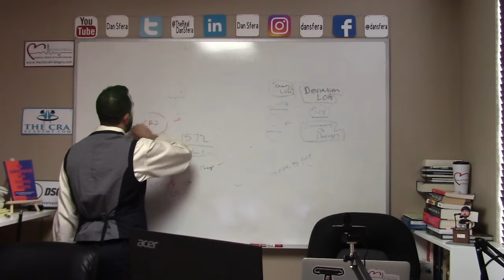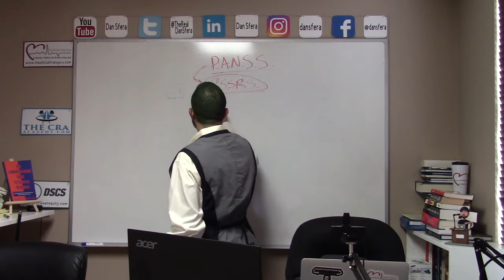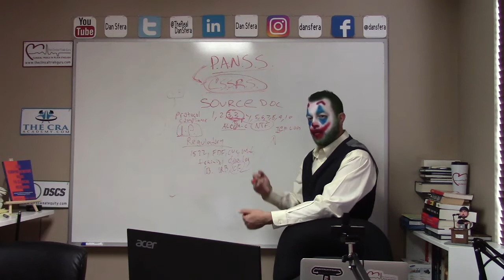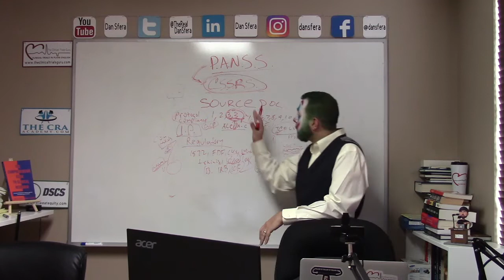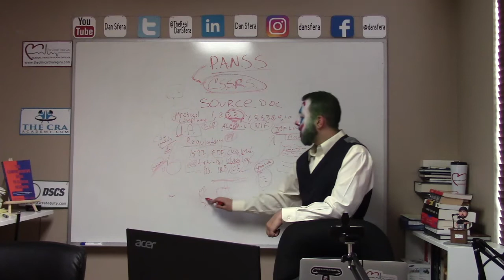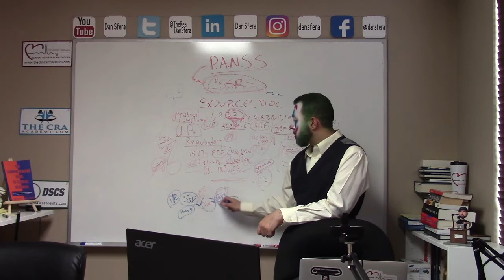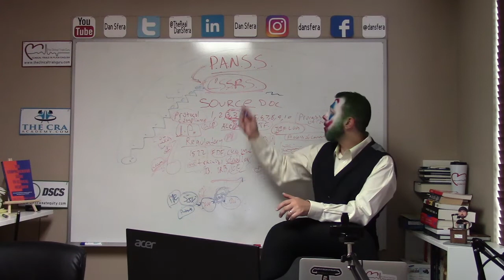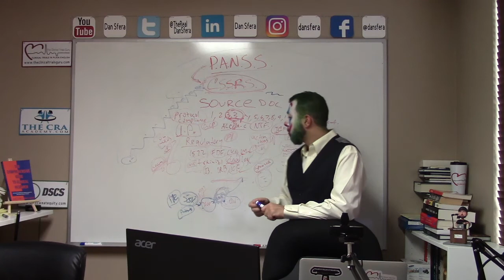Seeing Clinical Research Through The Lens Of A CRC Or CRA Can Differ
Seeing Clinical Research Through The Lens Of A CRC and CRA Can Differ

Text "guru" to 31996 to join VIP list!